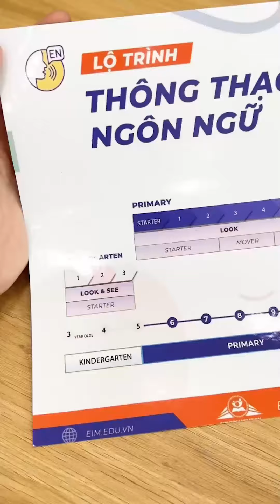Trung Tâm Ngoại Ngữ Cực Uy Tín Và Hiện Đại Tại Hải Phòng | Hải Phòng Holic